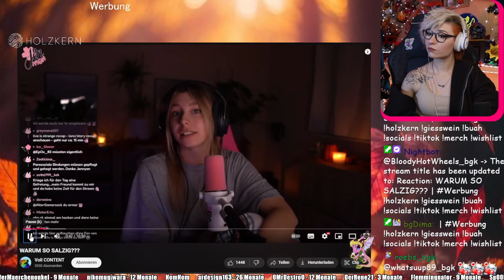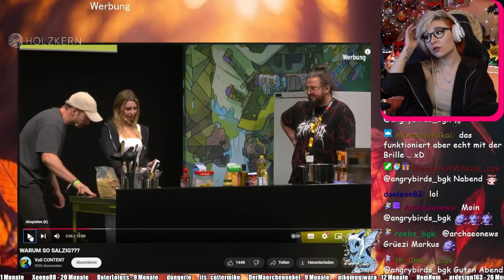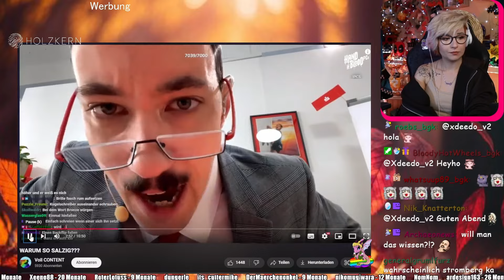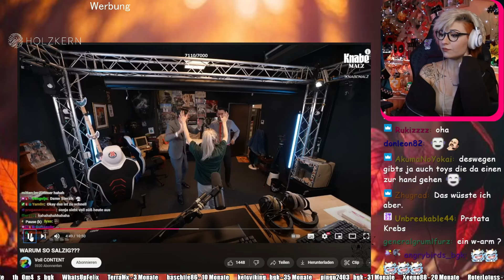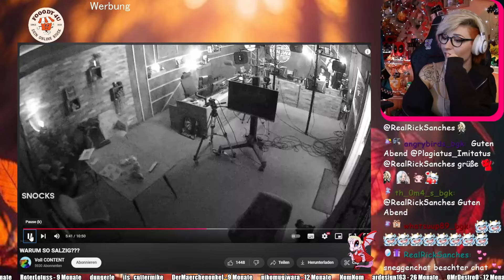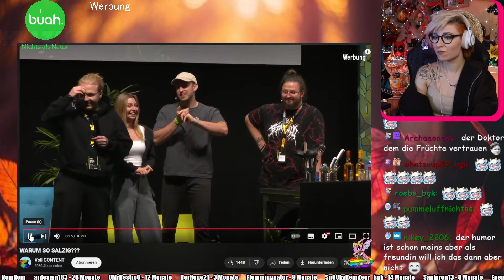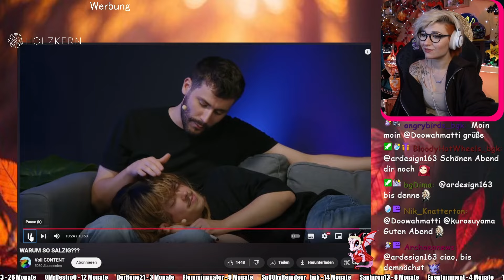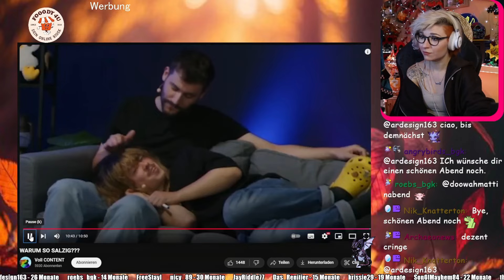Etwas Salz gegällig? -Vollcontent - Reaction